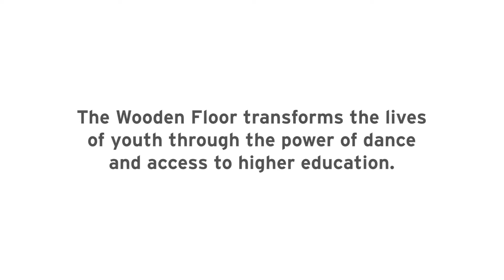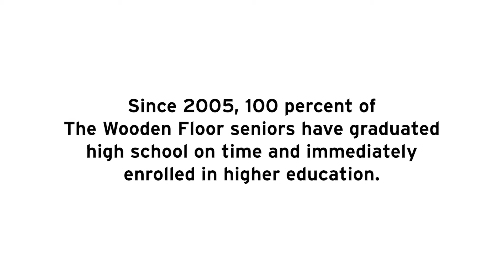Annual Auditions: Why should your child audition? | The Wooden Floor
TheWoodenFloor.org/Auditions

 ✨ ABOUT THE WOODEN FLOOR ✨
Founded in 1983, The Wooden Floor is one of the foremost creative youth development nonprofit organizations in the country. We transform the lives of young people in low-income communities through the power of dance and access to higher education. In Orange County and through national licensed partners, we use a long-term approach grounded in exploratory dance education to foster the confidence and gifts within each child to innovate, communicate, and collaborate – skills necessary for success in school and in life. 100 percent of students who graduate from The Wooden Floor immediately enroll in higher education. Our students become change agents and beacons of hope within their own families, their neighborhoods, our community, and our world.